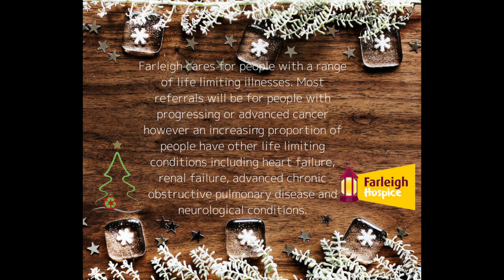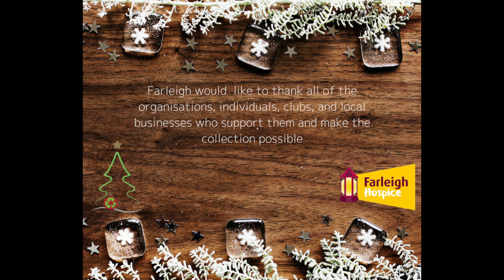Day 4 - Farleigh Hospice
Time for Day 4 of the 26 Days of JustHelping. Today's Charity is Essex-based Farleigh Hospice, who, for 35 years, have been the only organisation providing specialist Hospice care, free of charge, for the people of mid Essex affected by cancer and any other life limiting illnesses. Last year they collected 1,400 trees and raise £12,000 - this year they're aiming even bigger and even better.

The 26 Days of JustHelping will take place throughout December, with each day highlighting the amazing work of one of the Charities we will be working with this year.